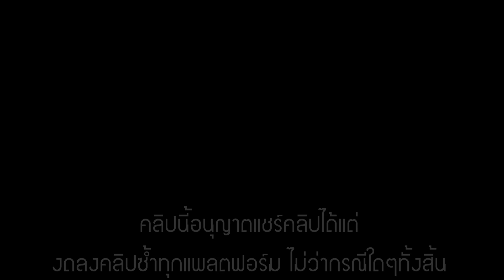พิธีเปิดคอนเสิร์ตมหกรรมหมอลำซิ่ง ซิ่งไฟแลบ โดย สส.รณฤทธิชัย คานเขต และ ดร.เสกสรร สุนันท์กิ่งเพชร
ทำเพื่อความบันเทิงเท่านั้นไม่แสวงผลหากำไรใดๆทั้งสิ้น
ช่วงนี้ยังไม่มีการร่วมสมทบทุนใดๆทั้งสิ้น
FB Fanpage:LTSF Channelbyntpchannel Fanpage
LINE:ntpchannel2862